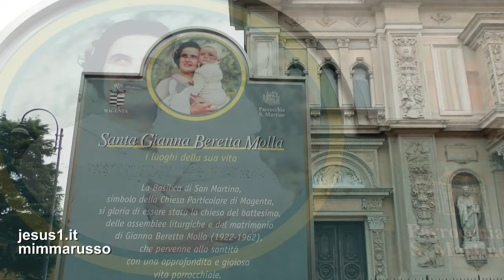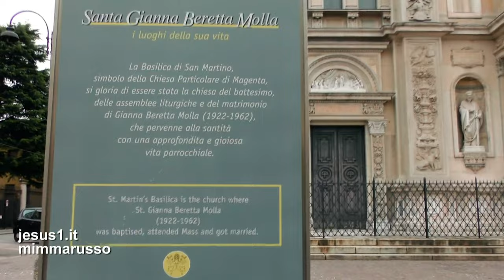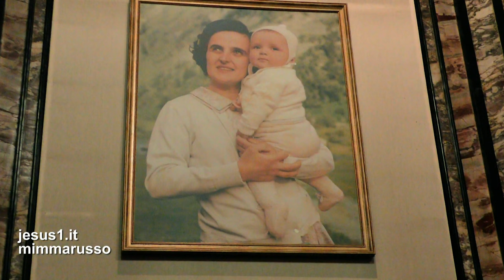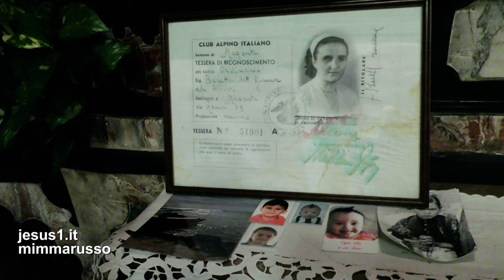Magenta GIANNA BERETTA MOLLA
DA PONTE NUOVO DI MAGENTA DOVE MORÌ A MAGENTA CITTÀ DOVE FU BATTEZZATA NELLA PARROCCHIA SAN MARTINO; IL VIAGGIO A RITROSO DELLA VITA DI UNA MAMMA CHE ADESSO ABITA NEL CIELO DEI SANTI.
ALLA SANTA MILANESE LA CHIESA DI MILANO HA DEDICATO IL SANTUARIO DELLA FAMIGLIA E CENTRO DELLA SPIRITUALITÀ A MESERO; INAUGURATO DALL'ARCIVESCOVO DI MILANO IL CARDINALE TETTAMANZI.
GIANNA BERETTA MOLLA: BEATIFICATA IL 24 APRILE 1994 E CANONIZZATA IL 16 MAGGIO 2004.GIOVANNI PAOLO II IL PAPA.
GIANNA SANTA, MA PRIMA DI TUTTO MADRE GENEROSA CHE SEPPE RINUNCIARE ALLA SUA SALUTE PER DARE LA VITA ALLA PICCOLA EMANUELA GIANNA CHE PORTAVA IN GREMBO: IL VANGELO TRADOTTO IN SERVIZIO ALLA VITA.
L'ANNO DOPO LA BEATIFICAZIONE DI GIANNA BERETTA SPOSATA MOLLA, PAPA WOJTYLA SCRISSE L'ENCICLICA EVANGELIUM VITAE PER AFFERMARE IL VALORE DELLA VITA UMANA CON IL MONITO RIVOLTO A TUTTI DI FARSI TESTIMONI DELLA VITA. rispetta, difendi, ama e servi la vita, ogni vita umana!
QUESTO PAPA WOJTYLA; LO STESSO PAPA FRANCESCO: LA VITA UMANA VA DIFESA SEMPRE: TROPPI SONO GLI ATTENTATI ALLA SACRALITÀ DELLA VITA, DICE PAPA FRANCESCO; GLI  ATTENTATI ALLA VITA DEI MIGRANTI SUI BARCONI, ALLA SICUREZZA DEI LAVORATORI; ALLA NUTRIZIONE DEI POVERI, LA GUERRA, IL TERRORISMO ... PRENDERSI CURA DELLA VITA FIN DAL CONCEPIMENTO; QUESTO È PROGRESSO DICE FRANCESCO CHE CONTINUA: LA CONDANNA DELL'ABORTO NON È PER UN MOTIVO RELIGIOSO, MA UMANO, DI MADRE. E IN QUANTO MADRE LA CHIESA NON DEVE NEANCHE CONDANNARE LE MAMME CHE VIVONO IL DRAMMA DI AVERE ABORTITO. LA CHIESA NON DEVE CONDANNARE QUELLA MAMMA, MA ACCOMPAGNARLA A RIELABORARE IL GESTO, PERCHÉ SI RICONCILI COL FIGLIO RIFIUTATO ... DI QUESTO AIUTO HA BISOGNO LA MAMMA,. PERCHÈ IL PERDONO DA PARTE DI DIO L'HA GIÀ RICEVUTO.
DIO PERDONA SEMPRE.
DICE PAPA FRANCESCO, alle mamme tante volte, quando piangono e hanno quest’angoscia, IO CONSIGLIO: “Tuo figlio è in cielo, parla con lui, cantagli la ninna nanna che non hai cantato, che non hai potuto cantargli”.
mp3
Malena (End Titles)